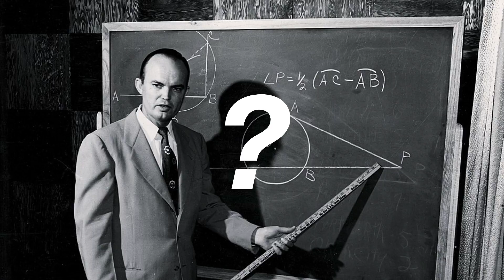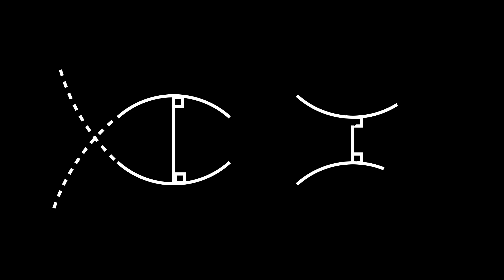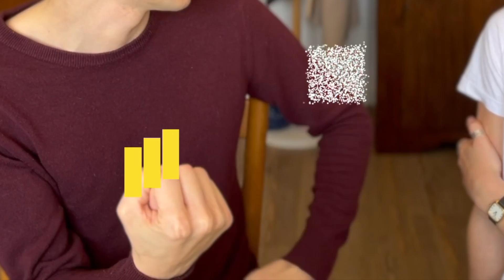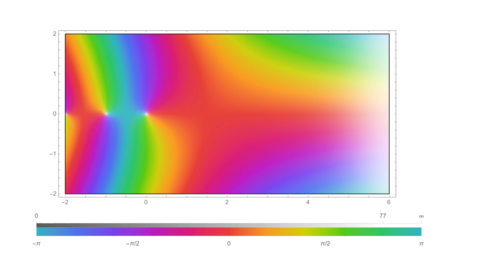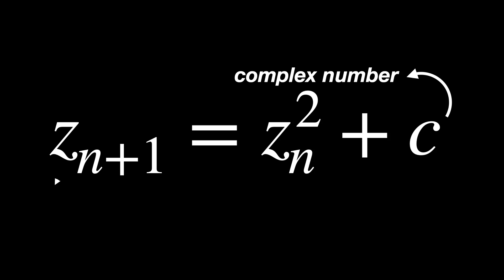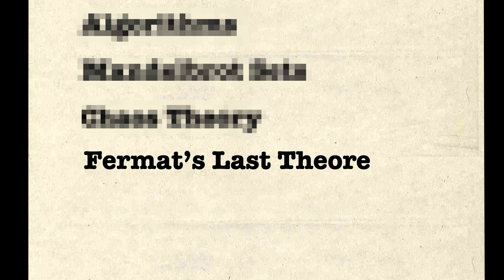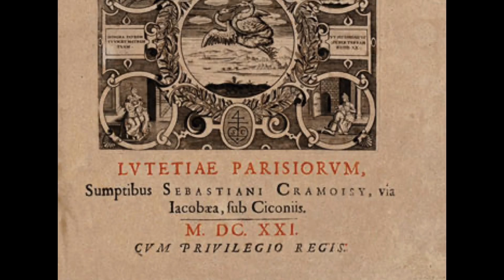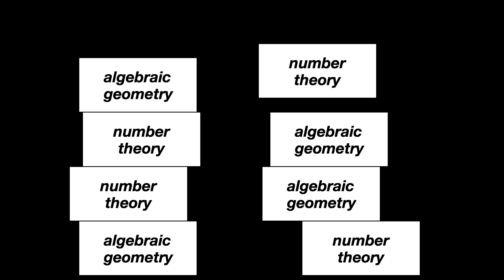6 Small Discoveries that Changed Math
Dive into the world of mathematics with our captivating video 📹, where we unveil the 6 most incredible mathematical discoveries that have shaped our understanding of the universe 🌍 and beyond. From the depths of non-intuitive geometries to the revolutionary insights of chaos theory, this journey will challenge your perception of reality and trust in intuition. 🤯

1️⃣ Discover how Non-Euclidean Geometry expands our view of the universe, laying the groundwork for relativity and the true shape of our cosmos. 🌌
2️⃣ Be astounded by Gödel's Theorems, revealing the limits of mathematical systems and shaking the foundations of logic and consistency. 🔄
3️⃣ Explore the role of Algorithms, the unsung heroes behind computer operations and cross-disciplinary problem-solving, tracing back to the origins of algebra. 💻
4️⃣ Marvel at the Mandelbrot Set, where infinite complexity springs from simple equations, illustrating the mesmerizing beauty of fractals in nature. 🌀
5️⃣ Understand Chaos Theory, or the Butterfly Effect, showing how tiny changes can lead to unforeseen results, affecting everything from weather forecasts to stock markets. 🦋
6️⃣ Dive into the mystery of Fermat’s Last Theorem, a simple yet unsolvable equation for centuries, and its profound impact on number theory. 🔢

👥 Join our passionate hosts as they navigate these fascinating concepts, breaking down complex ideas into engaging discussions. Whether you’re a math enthusiast or simply curious about the wonders of the universe, this video is for you! 🌟

👉 Plus, don't miss out on our special segment on a peculiar mathematician's bizarre behavior and a groundbreaking discovery that continues to intrigue the mathematical community. 🎩

🔔 If you're enjoying our exploration into the vast and infinite field of mathematics, make sure to hit the like button, subscribe for more enlightening content, and share your thoughts in the comments below! Your engagement helps us bring more of these fascinating topics to light. 📊💡

Footage

footage
Nederlands Instituut voor Beeld en Geluid

Andrew Wiles
copyright C. J. Mozzochi, Princeton N.J